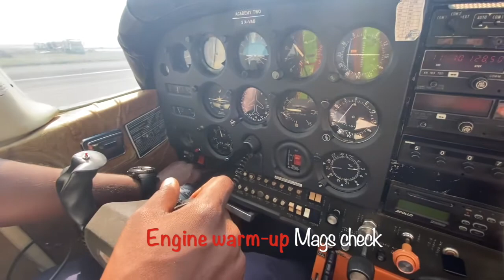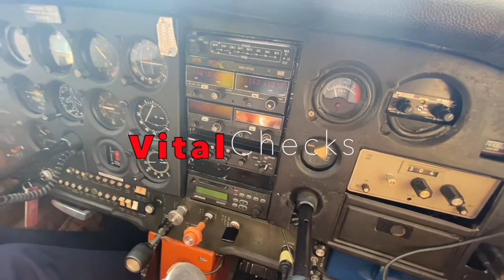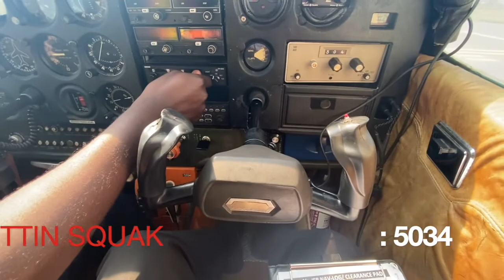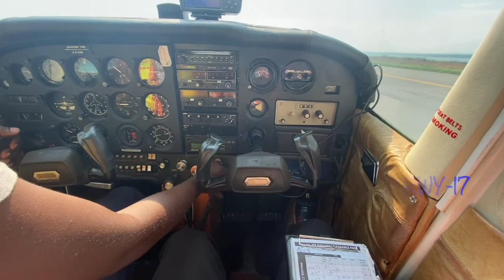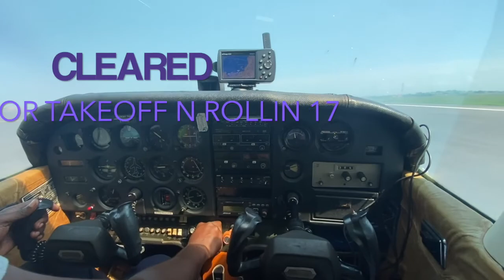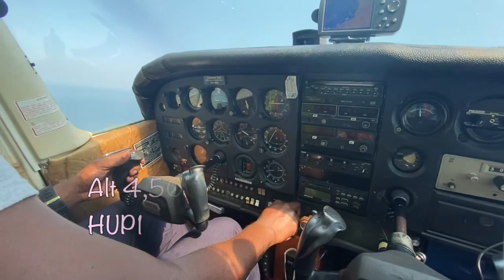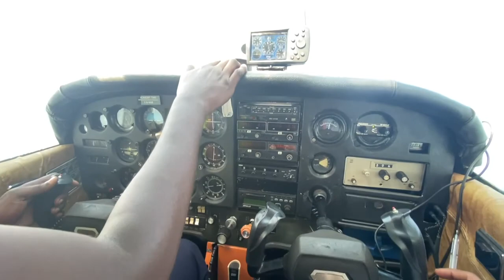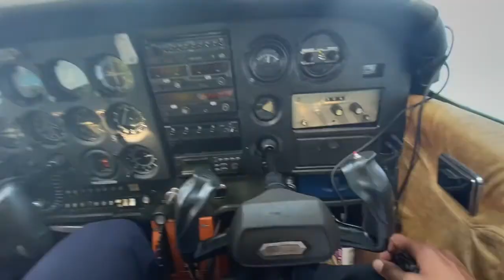FLIGHT FROM ENTEBBE TO JINJA- CESSNA 172 , UGANDA, AFRICA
NAVIGATION FLIGHT FROM ENTEBBE INTERNATIONAL AIRPORT NORTHEAST 53 NM TO JINJA AIRFIELD !!